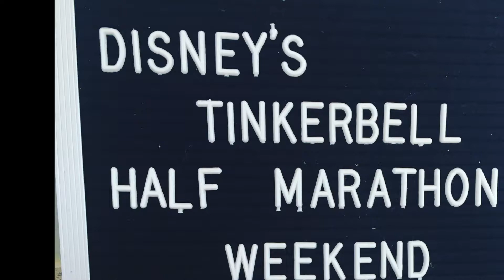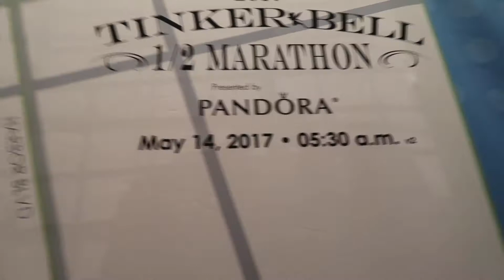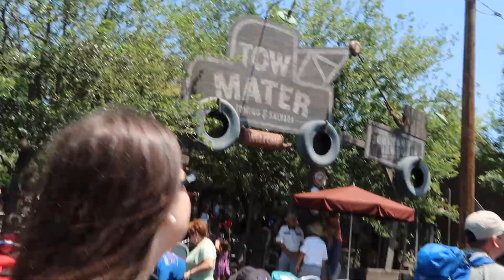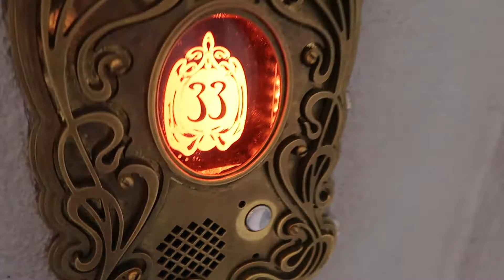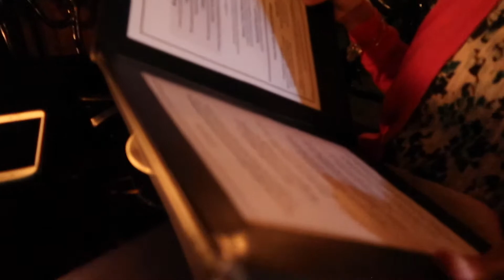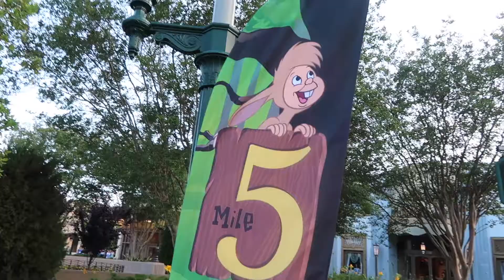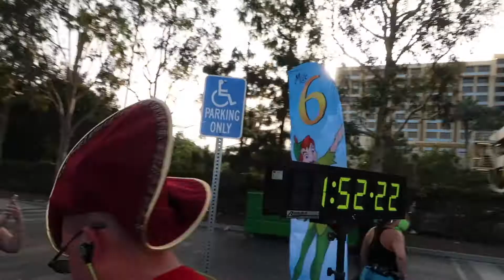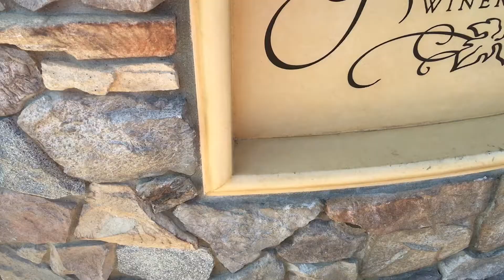RunDisney Tinkerbell Run 2017: Day 1&2- 10K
PART ONE: RunDisney RunCation :) We stayed at the Disneyland Hotel. Here is day 1 and 2 of our Girls Mothers Day Weekend.

We ran the 10k and prepped for our Half Marathon